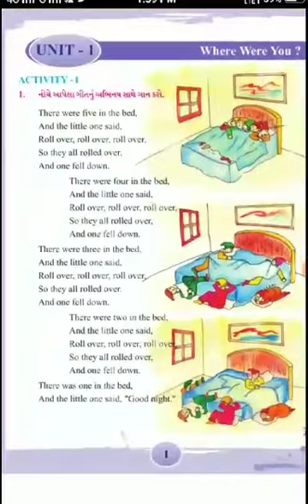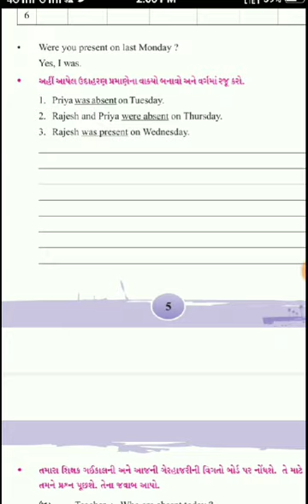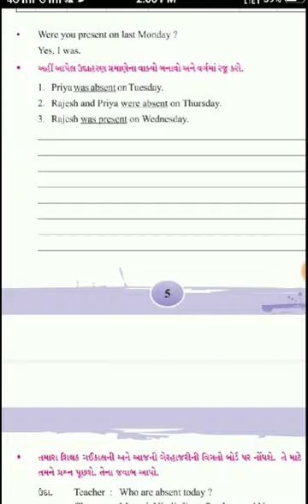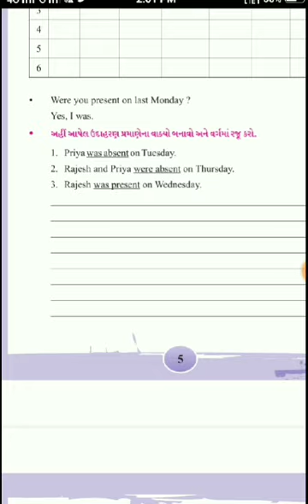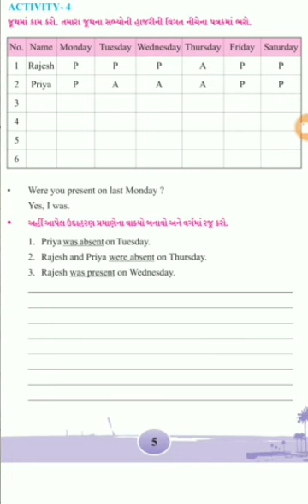STD 6 ENGLISH ACTIVITY-4 GRAMMAR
Urban primary school,dahod